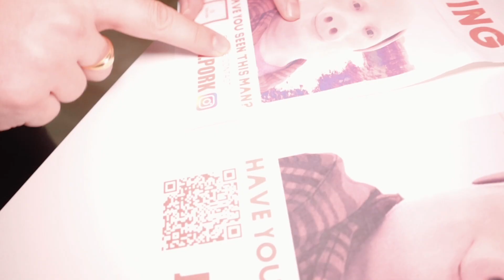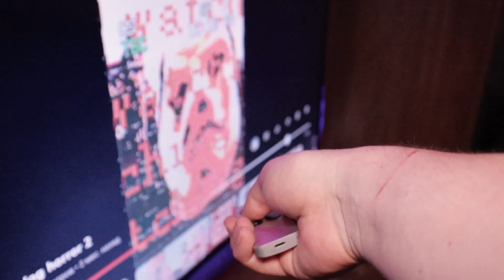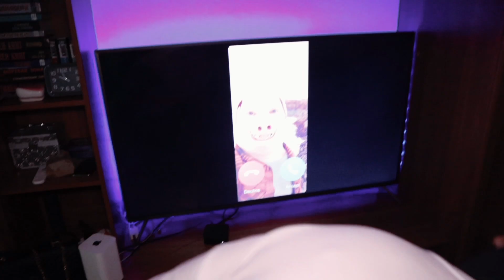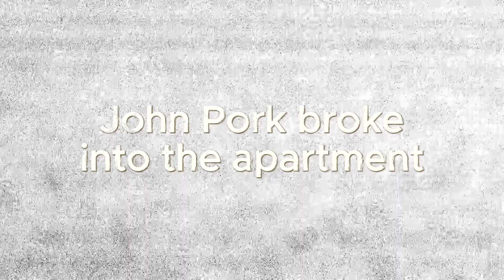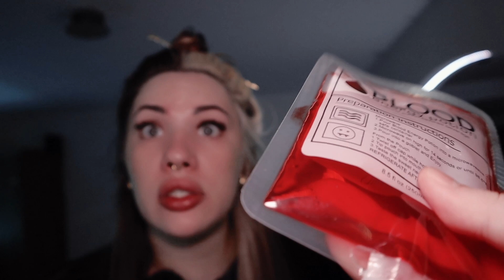JOHN PORK SCARY MOMENTS part 4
JOHN PORK IS CALLING 2 (short horror movie)

If you see John Pork at 3AM in the security camera - run! Don't Open the Door to John Pork

john paul
john pork is calling 1 hour
john pork found dead
john port
john ford
john pork singing
john pork meme
jump park
john pork song
john pork is calling 10 hours